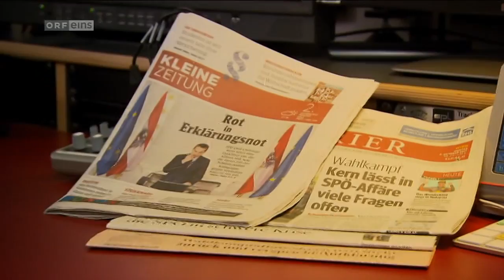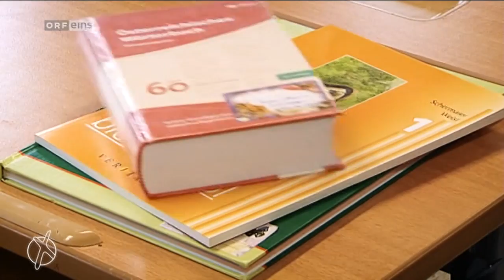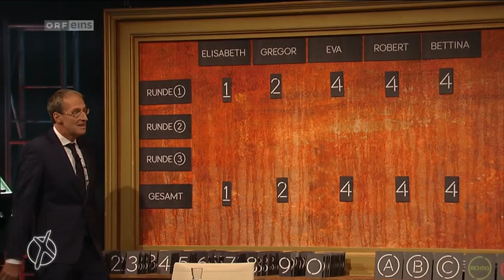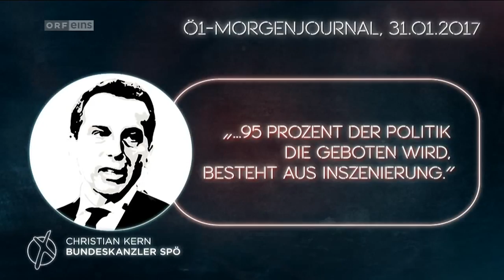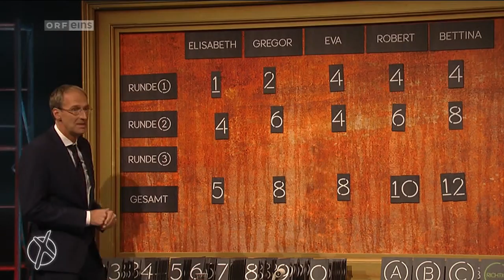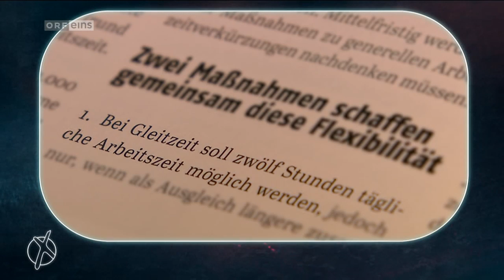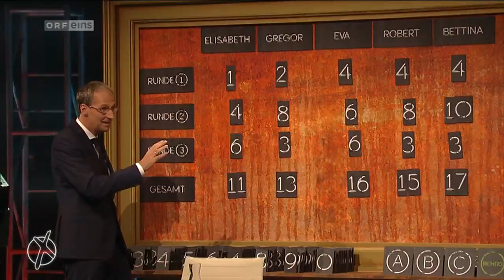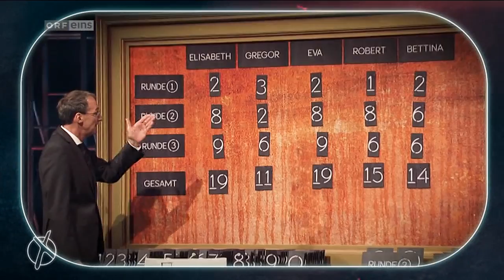Nationalraten – mit Christian Kern | ORFeins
Quelle: ORFeins
Nach der kultigen „Wahlfahrt“ wartet die ORF-eins-Information zur Wahl 17 mit der nächsten Innovation auf. Und so heißt es ab dem 18. September 2017 fünfmal (immer montags und freitags) „Nationalraten – Die politische Quiz-Talk-Show“.